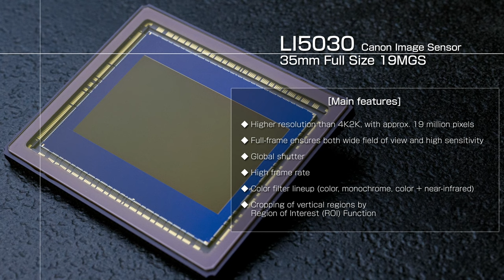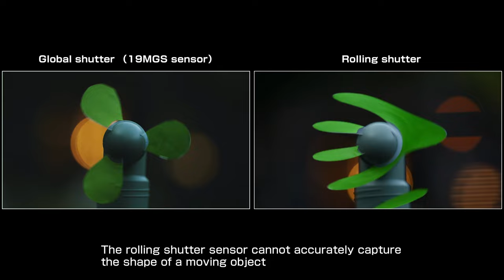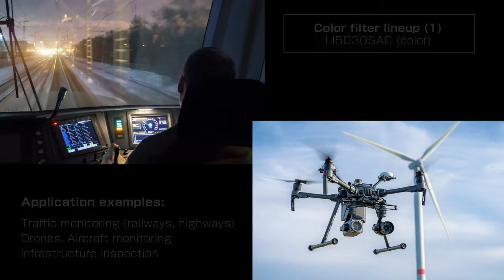Introducing Canon’s LI5030 CMOS Sensors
LI5030SA is a CMOS type of solid-state image sensor with a 35mm full frame effective pixel array of 19 Megapixels. It uses a global shutter function instead of a conventional rolling shutter. It enables simultaneous exposure timing for all 19 megapixels.  It can output an effective 5688 x 3334 pixels of video at 57.99 fps and 12bit via 24 channels of digital signal output. LI5030SA series consists of LI5030SAC (color), LI5030SAI (RGBIR), LI5030SAM (monochrome), and LI5030SAN (Naked). LI5030SAN does not have a microlens or color filter.

The high sensitivity, resolution, and global shutter of this sensor along with multiple color filter variations makes the LI5030 a great choice for a wide array of applications such as microscopes, factory automation, traffic surveillance, drone vision, etc.

For more information on this and our other sensors, please visit us